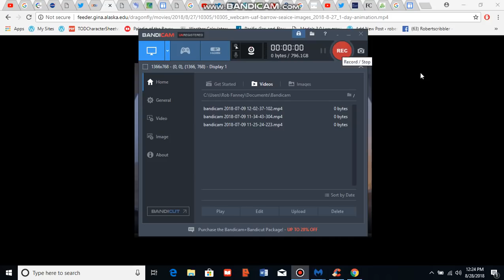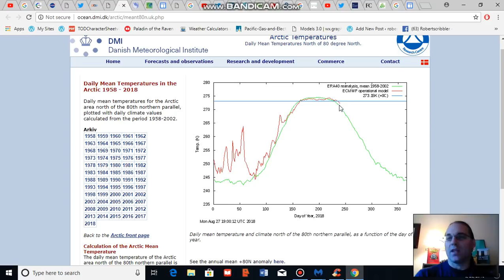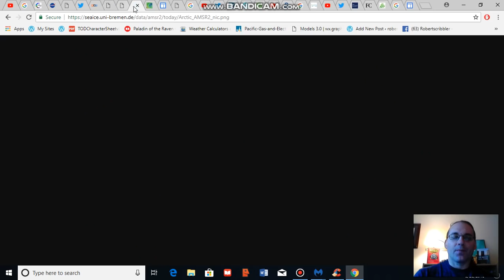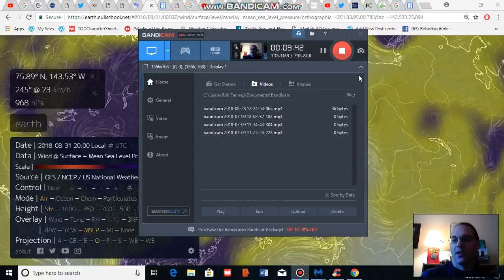Two Strong Cyclones Predicted to Harry the Arctic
Two Arctic cyclones are expected to form on August 30th and 31st according to GFS model predictions. These storms are expected to dip into the 968 to 972 hpa intensity range. The Atlantic side storm is expected to bring gale force winds to the greatly reduced ice edge zone near Svalbard. A second storm in the Beaufort and East Siberian Sea is predicted to produce 10-15 foot wave heights in regions near the sea ice.